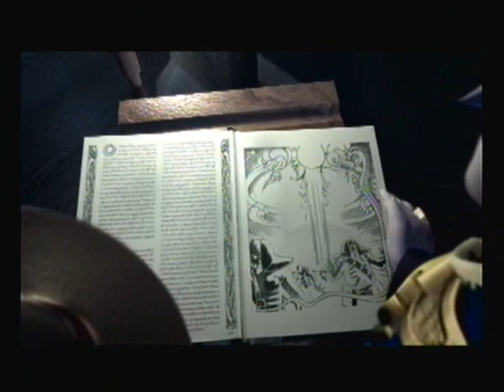Let's Play Battalion Wars 17: The Guns of Tiki Bay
This is where things start to get a little rough. Thankfully, gunships always make things a bit easier. That's two more battlestations due for the scrap heap.